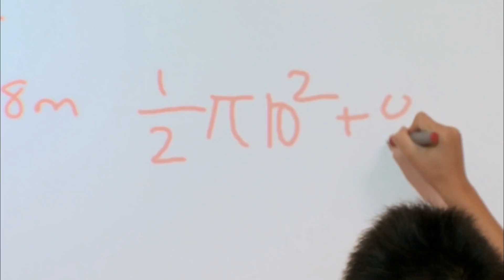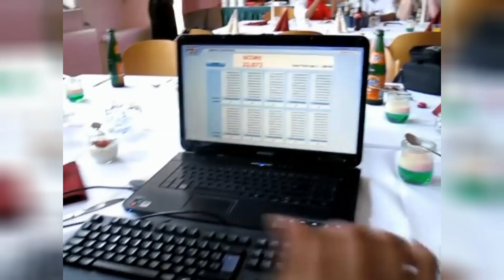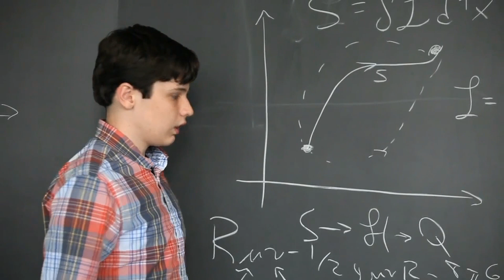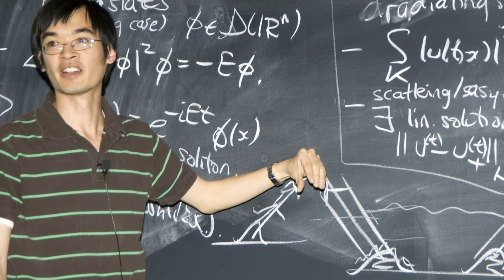Список самых умных детей нашего времени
Вундеркинд - дословно с немецкого, чудесное дитя. Ведь и на самом деле, то, что вытворяют эти люди не что иное, как чудо. Они не перестают удивлять нас своими способностями и талантами, вытворяя то, что простому человеку не по силу. Над загадкой их гениальности бьется не одно поколение ученых. В этом видео представлен список самых умных детей мира.
0:22 - Акрит Пран Ясвал (Akrit Pran Jasval)
0:49 - Приянши Сомани (Priyanshi Somani)
1:21 - Таниш Мэттью Авраам (Tanisha Matthew Abraham)
1:50 - Грегори Смит (Gregory Smith)
2:17 - Аким Камара (Akim Camara)
2:41 - Микаэла Ирэн Фудолиг (Mikaela Irene Fudolig)
3:01 - Тейлор Рамон (Taylor Ramon)
3:22 - Джейкоб Барнетт (Jacob Barnett)
3:49 - Ким Унг Йонг (Kim Ung Yong)
Канал SpletNi это интересные и познавательные видео каждую неделю. Здесь регулярно выходят новые выпуски интересных фактов, сплетен и разоблачений.